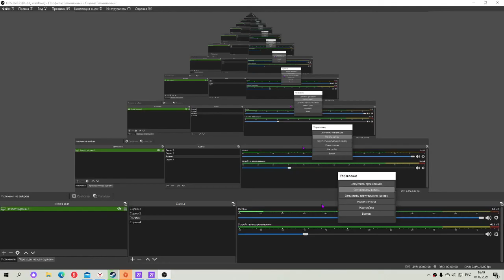БОТ ИГРАЕТ ФУТ ДРАФТ XD